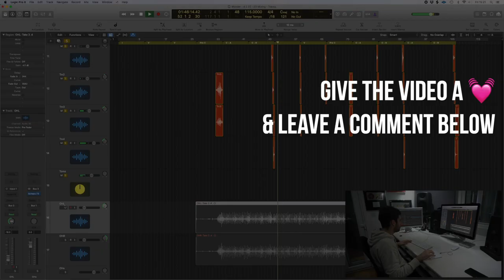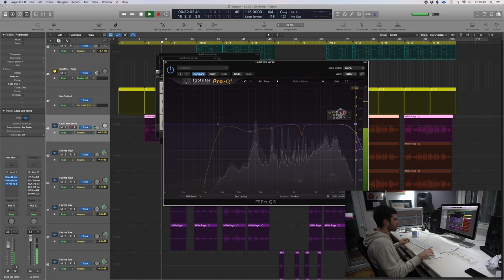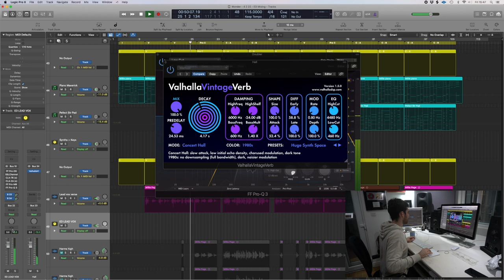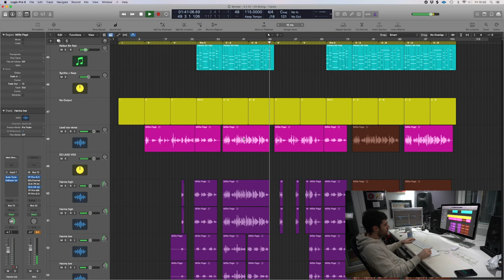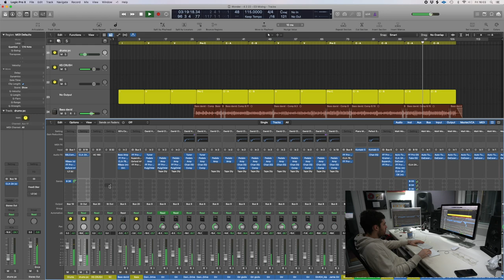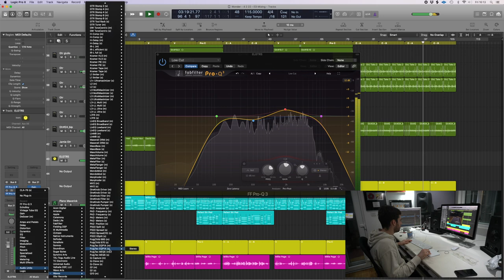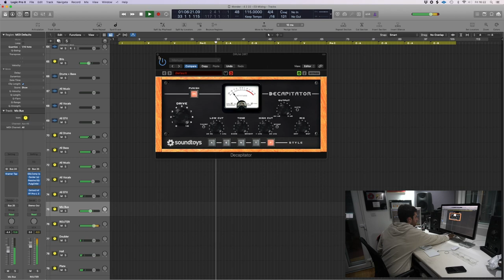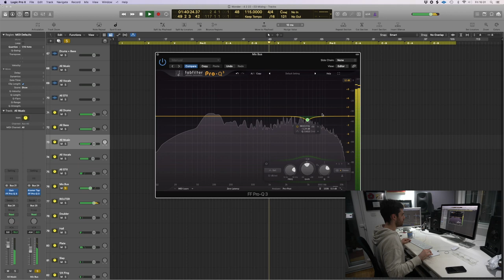Watch Ed Stokes Mix 'Wonder' by Millie Page in Real-Time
Ed Stokes takes you through his process for mixing a song from start to finish with Millie Page's 'Wonder'. This is an indepth tutorial showing the process in real time so you can see every detail that we put into OMNIVI3E tracks!

FOLLOW OMNIVI3E ON SOCIAL MEDIA! 💯

Who is OMNIVI3E?
One of the producers, Andy Whitmore, has sold millions of records over the last 25 years and is still as passionate about making music and developing artists as he was the first day he started in the business.